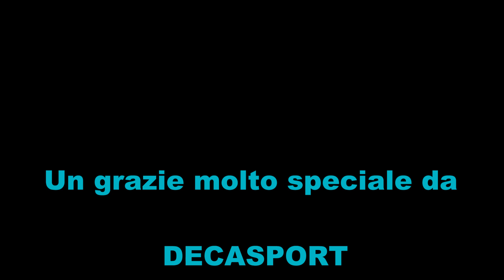Decasport Torino judo mai visti 2014